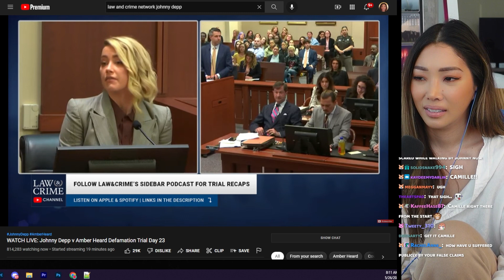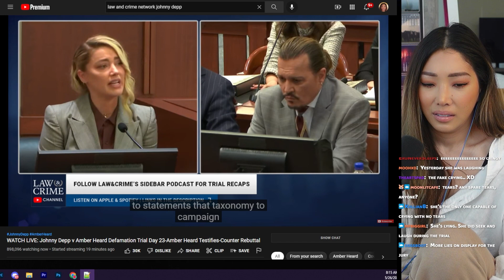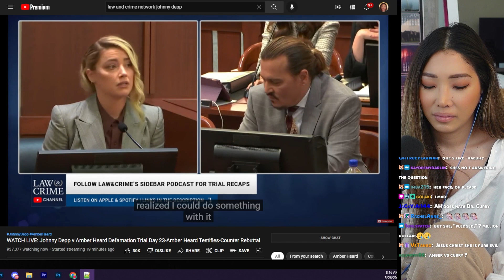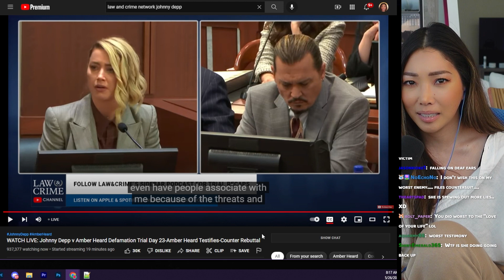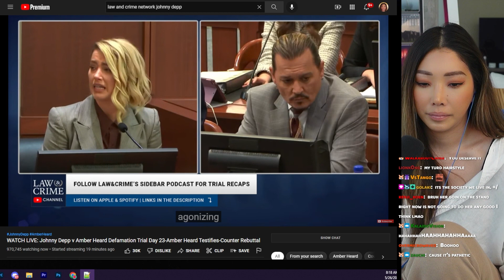Camille Lets Amber Destroy Herself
Camille Vasquez (Johnny Depp's Lawyer) returns to cross examine Amber Heard during rebuttal. According to Amber everyone is lying except for Amber Heard. Ben Chew and Johnny Depp watches and nod while she becomes animated on stand.

credit:
@Law&Crime Network  for live streaming the trial
 @COURT TV